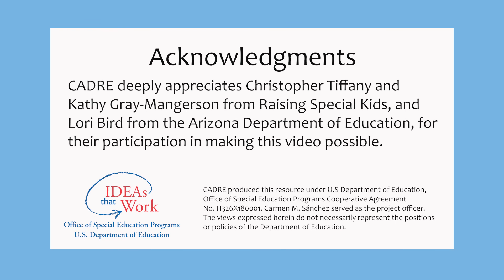Voices from the Field: Arizona & Raising Special Kids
0:00 - Titles
1:23 – Introductions
1:55 - The organizations and programs
4:51 - Describe the relationship between agencies
11:18 - How did the relationship between agencies become stronger?
17:49 - What are the values that you share?
22:07 - What are the benefits your partnership brings to families?
31:41 - What makes the collaboration possible?
41:30 - Any suggestions for maintaining these connections in the face of turnover?
51:02 - Any final advice to help others improve their collaboration?
58:03 - Final considerations